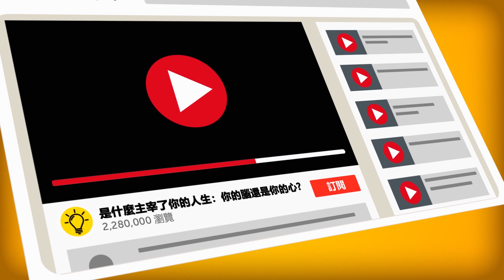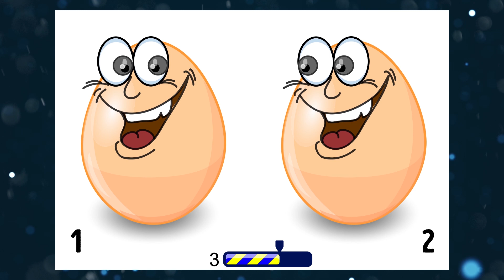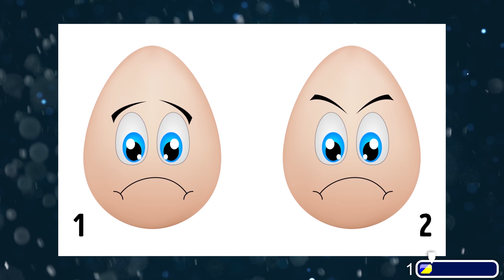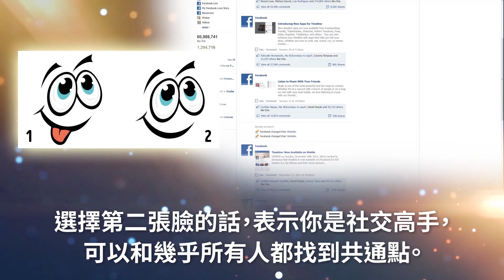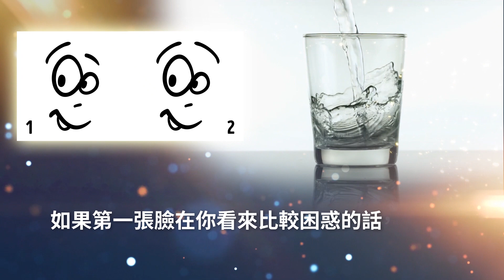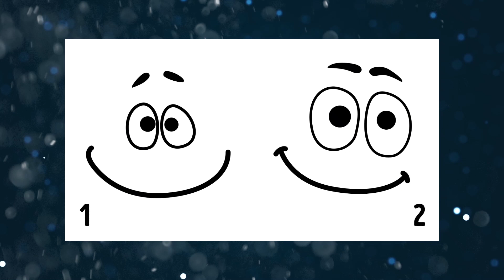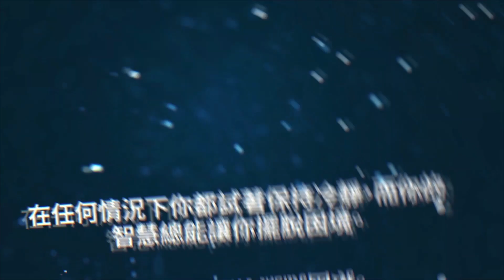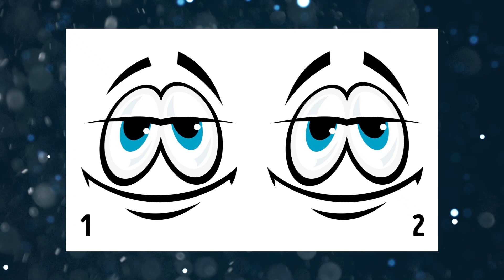是什麼主宰了你的人生：你的腦還是你的心?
你是一個偏向用腦思考還是用心感受的人呢？這世界上有兩種人，而他們之前的差異非常大。我們對周遭的世界都有自己獨特的看法。 而且不論你相信與否，你那獨一無二的觀點，可以在幾分鐘內就透露出你深藏不露的個性！ 所以你想發現更多關於自己的有趣真相嗎？ 那麼這個快速的測試肯定就是你想要找的！

時間軸:

問題 #1 0:51

問題 #2 1:25

問題 #3 1:59

問題 #4 2:32

問題 #5 3:06

問題 #6 3:43

問題 #7 4:19

問題 #8 4:52

問題 #9 5:26

問題 #10 6:01

問題 #11 6:36

問題 #12 7:14

問題 #13 7:55

問題 #14 8:30

問題 #15 9:03

問題 #16 9:45

問題 #17 10:19

問題 #18 10:58

問題 #19 11:33

問題 #20 12:06

問題 #21 12:40

摘要:

- #1. 如果你看到的是一張臉，那你是善於分析及深思熟慮的人。 你傾向於注意細節並由此看出事物的全貌。 如果你看到的是兩張臉，那麼你是敏感且富想像力的人。

- #2. 如果你從第一對眼睛中看到悲傷，那麼你會試著避免任何嚴重衝突和意見不合的情形，如果你選了第二對眼睛，那麼你很果決，且很清楚自己要在生活中達到什麼目標。

- #3. 第一張臉象徵著社交互動。 相反地，第二張臉顯示出當你獨自一人時較有情緒平衡狀態。

- #4. 如果你選中第一張臉，那你非常腳踏實地，且很容易相處。 如果最後選擇了第二張臉，你則是非常堅定，有條理又獨立的人。

- #5. 如果你認為他正抓著木筏，那你通常會更專注於找到解決問題的方法，而非處理感受和情緒。 但如果你認為這個人溺水了，那麼你更能提供情感支持，並可以察覺自我的情緒。

- #6. 選擇第一張臉顯示出你比較喜歡嚴謹地照著既定安排行事。 選擇第二張臉則表示你非常靈活，不會陷入一成不變的事物。

- #7. 如果你在第一張臉中看到驚嚇，那你滿衝動的。 選擇第二張臉代表你是一個不怕挑戰的強硬派。

- #8. 從第一張臉看到好奇心的話，表示你有著開朗的個性！ 選擇第二張臉的話，表示你可以和幾乎所有人都找到共通點。

- #9. 如果你選擇第一張臉，你可以和自己和睦相處！ 如果你選擇第二張臉，那麼你對自己有著很高的期望。

- #10. 如果第一張臉在你看來比較困惑的話，你總是抱持積極的態度，堅信玻璃杯內總是半滿的。 但如果選擇的是第二張臉，你則懷著玻璃杯內常是半空的消極想法。

- #11. 看到角落向裡凹的人，代表很少表達出真實情感。 看到角落向外凸的人，有時會對某些事情反應過度。

- #12. 第一張失望的臉證實了你是非常小心的人。 第二張臉則顯示出你缺乏自信。

- #13. 如果它向內打開，你大多時候會被情緒所影響。 如果看到這扇門向外打開，你是以思想主導你的心的那種類型。

- #14. 如果你選了第一個，那麼你是很有責任感又有條理的人。 如果你的選擇是第二個，那麼你很活躍也很幽默，但並不是很有條理。

- #15. 如果第一對眼睛對你來說像是戀愛中的人，你是世界上最懂得正向思考的人之一！ 如果第二對眼睛更像戀愛中的人，那麼你是一個充分享受生活的冒險家。

- #16. 第一張臉測出了你是抱持著無拘無束的態度及永無止境的好奇心，來面對周遭的世界。 第二張臉象徵你的理性。

- #17. 選擇第一張臉表示你非常敏感。 選擇第二張臉的人則有另一個問題：你是一個名副其實的工作狂和完美主義者。

- #18. 在第一張臉看到熱情，展現了你樂觀的一面，且想與生活中的每個人保持友好關係。 而選擇第二張臉則顯示出完全不同的思維，你是一個放鬆且隨和的人，很少在乎別人的想法。

- #19. 如果答案是第一個，那麼你就是一個喜歡測試自己極限的高成就者。 選擇第二個則透露了你的叛逆本性。

- #20. 第一張臉顯示你是左腦思考者，這表示著你對生活的觀點是有條理且合乎邏輯的。 然而如果你選擇第二張臉，你就是右腦思考者，這代表你富有創造力且想法開明。

- #21. 如果覺得這些台階往上，你是個溫暖，友好，及充滿活力的人。 如果確信這些台階往下，那麼你有著美好而多彩多姿的想法。

123 GO! Chinese